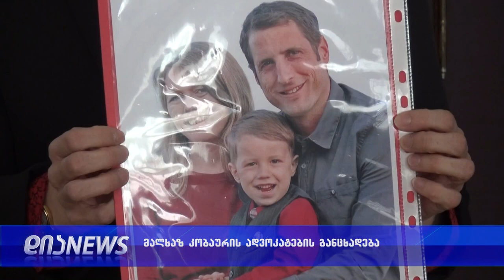მალხაზ კობაური სასჯელს სამარტოო საკანში მოიხდის 28.03.2019